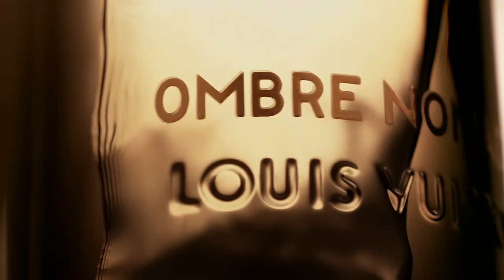Ombre Nomade Fragrance: An Ode to Oud | LOUIS VUITTON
Ombre Nomade diffuses the changing reflections of oud as if they were plumes of smoke, shaped by the wind on desert sand.

Designed by Master Perfumer Jacques Cavallier Belletrud for lovers of rare essences, Louis Vuitton’s iconic fragrance is an ardent perfume, as intense as the fire of the setting sun. With its strong leathery, spicy and woody notes, Ombre Nomade blends the complexity of oud with a hint of benzoin and accents of raspberry. Never has oud been so mystical.